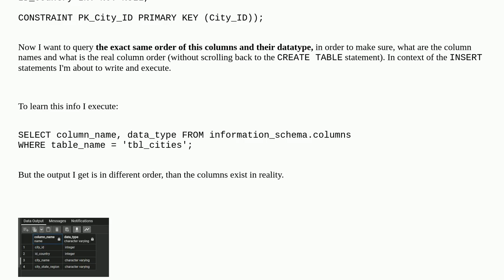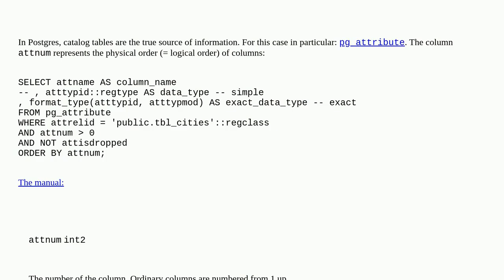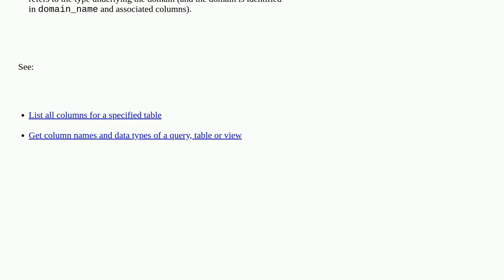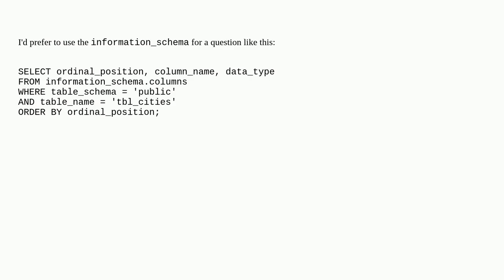How to display name and type of table columns in creation order?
A special thanks goes out to the community

  postgresql information-schema pg-catalog postgresql-14